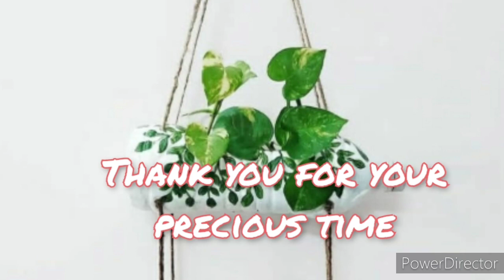most incredible and inspiring tree picture collection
mother earth create different different kinds of wonderful creature and tree is one among them...here i collected some of the increadible tree created by our mother earth..